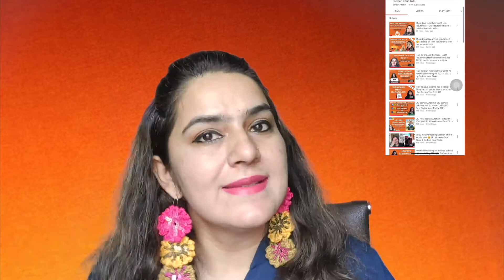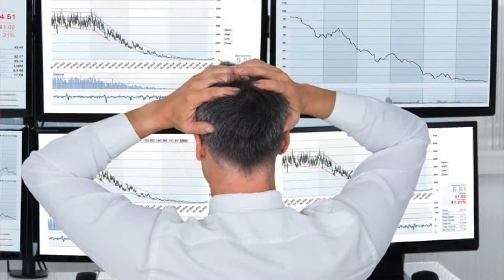Financial Scams से बचने के 5 तरीक़े | 5 Tips to Avoid Financial Scams | ft. Gurleen Kaur Tikku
In recent years, there has been a significant rise in financial frauds and scams all over the world.
It’s important to always analyse each & every opportunity & do the research before investing. These 5 tips can help safeguard a person from common scams and frauds.